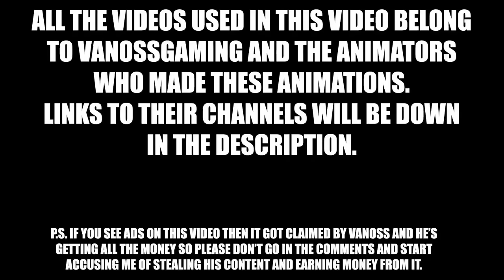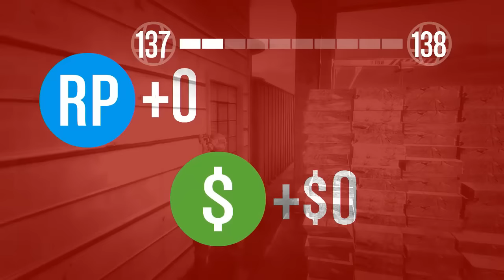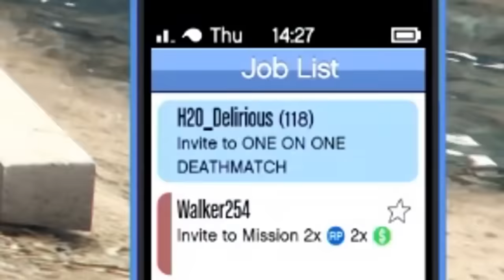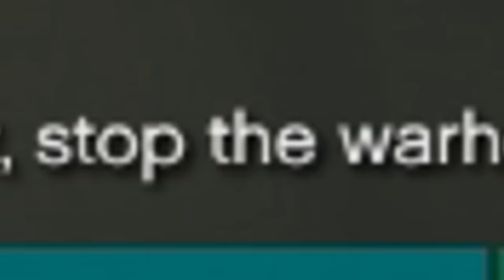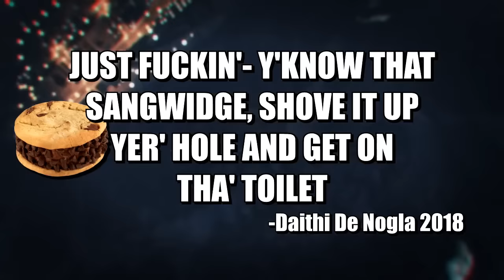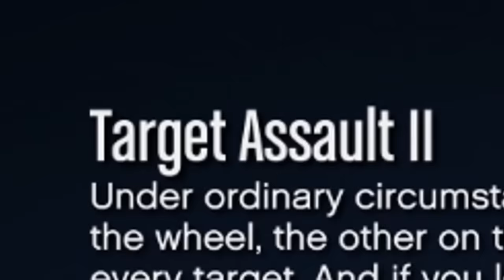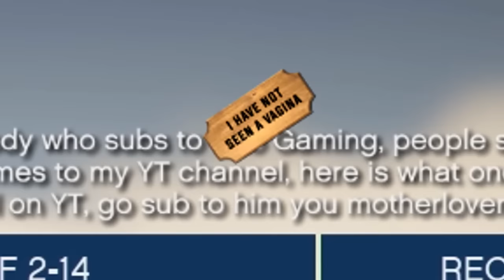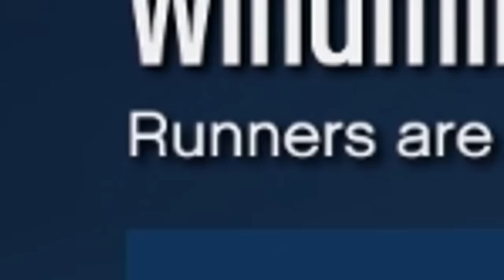VanossGaming All GTA 5 Online in 2018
Editor All GTA 5 Online in 2018
 All GTA 5 Online in 2018